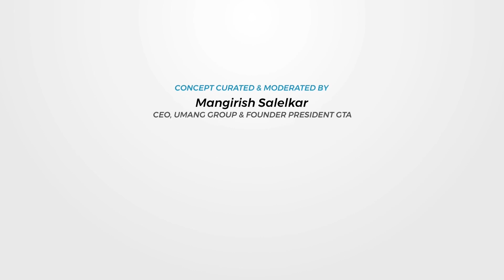Vision for IT Industry in Goa | Direct Dialogue with CM Dr Pramod Sawant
Vision for IT Industry in Goa | Direct Dialogue with CM Dr Pramod Sawant | Moderated by Mangirish Salelkar